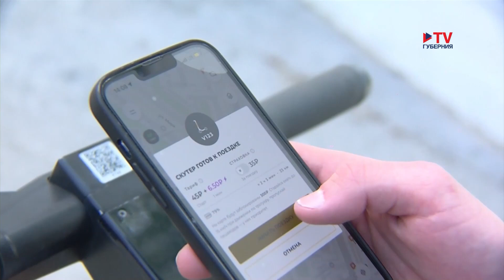В Воронеже автоинспекторы проверили, как соблюдают ПДД водители электросамокатов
Проехал на самокате в неположенном месте — штраф. Обновленные правила дорожного движения действуют в России уже больше двух месяцев. Теперь электросамокаты, гироскутеры, моноколёса и аналогичный транспорт — это средства индивидуальной мобильности (СИМы), которые могут быть использованы лишь в определенных местах. Сегодня сотрудники ГИБДД проверяли, как соблюдают новые правила. Кстати, в Воронеже такие рейды стартовали первыми в стране. Так, на средствах индивидуальной мобильности разрешено ездить по тротуару, вело- и пешеходным дорожкам. Если ничего из перечисленного нет, то по проезжей части, но только при условии, что водитель старше 14 лет. В городе, в основном, тротуары везде, поэтому если самокатчик едет по магистрали — ему положен штраф.